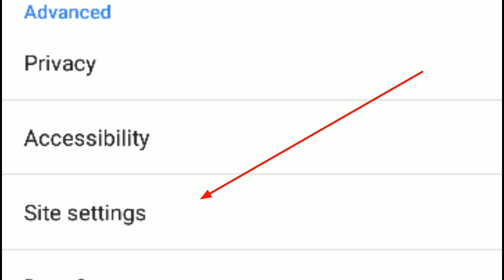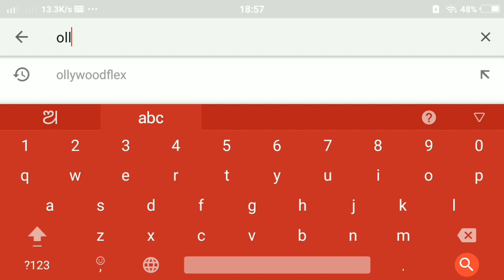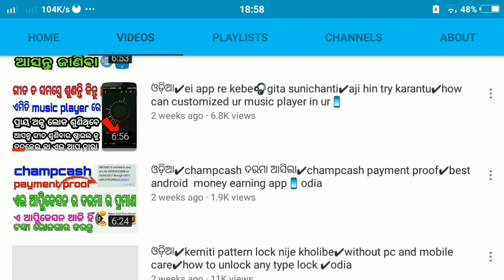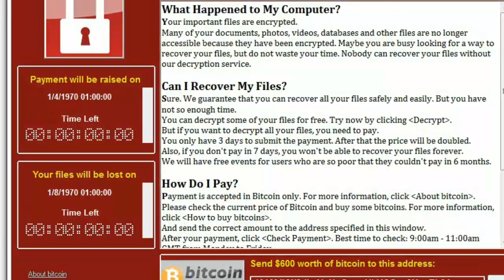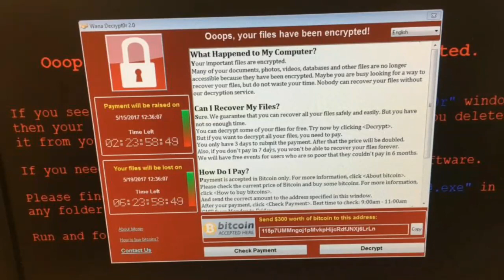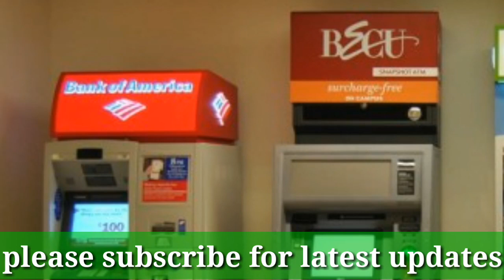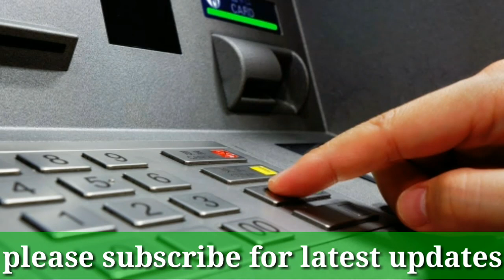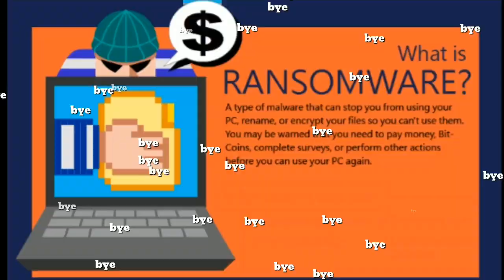ଓଡ଼ିଶାରେ ବି virus attack✔ATM closed?ransomware✔apananka phone📱kan ହ୍ୟାକ heijiba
ଆଉ ଆମ ମୁହଁ କେବେ ଚାହିଁବେ ନାହି ଆଜି bramhapur ରେ ଗୋଟେ ମେଡିକାଲ ରେ virus ransomeware attack କରି 300 dollar ମାଗିଛନ୍ତି hackers ମାନେ ତ ଆପଣ କେମିତି ବଂଚିବେ ଆଉ ଏ virus କଣ ଆସନ୍ତୁ ଜାଣିବା।

about this ransomware virus --inthis time a virus are attacking to our pc and phone.thare are many country like usa,india,rush,viatnam etc all are attacked by this virus name ransomware or wanna cry or wanncript .in odisha by report in 17 th may afternoon in berhampur a medical computer is hacked by hackers and they demand 300 dollars.so beware from this virus and safe your computer now.Wanna Cry Ransomware is one of the worst cyber attacks in the history and it's taking your personal data as a hostage. India is one of the worst affected countries and there is so little that can be done about it.

So in this video, I will tell you what is ransomware and how you can safeguard your computer against the Wanna Cry ransomware.
read more about this ransomware virus search on google please.

odia all tricks,tips,money earning and tech news video instantly upload in this channel in better method in odia language because in odisha state we want every body who use youtube should know everythings in odia language.

here also you get latest money earnings tricks,new money earning android apps,youtube tricks,adsence tricks,and how can earn money online in odia language,we describe in simple word to understand easily.
ମୁଁ ଆପଣଙ୍କ ପାଇଁ ସବୁଦିନ କିଛି ନା କିଛି technology ଭିଡ଼ିଓ ଆଉ ଟଂକା କେମିତି ରୋଜଗାର କରିଯିବ online ରୁ ସେଇ ବିଷୟରେ ଭିଡ଼ିଓ ନେଇ ଆସେ ତେଣୁ ସବୁ ଦିନ ଭିଡ଼ିଓ ଦେଖିବା ପାଇଁ SUBSCRIBE କରିବାକୁ ଭୁଲିବେନି କାରଣ ବିଲକୁଲ ମାଗଣାରେ ଭିଡ଼ିଓ ଦେଖନ୍ତୁ ଆଉ ଶିଖନ୍ତୁ।

CANAVA APP 🔵

BACKGROUND VIDEO 📸
Pixabay.com
Pexels.com

PNG CREDIT👇
FREEPIK.COM